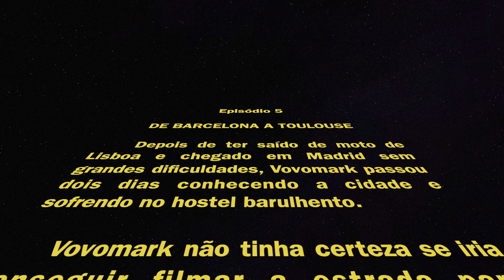Saindo de Madrid até Toulouse com uma Passadinha por Barcelona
No segundo vídeo da viagem eu chego em Barcelona, passeio um pouco e sigo pra Toulouse.
As estradas lisas e agradáveis mesmo no meio das plantações.

Preciso usar aqueles protetores de microfone para as próximas viagens.. é impossível me ouvir com o vento.

Depois de uns feedbacks que me deram que os vídeos estavam muito sem ação eu fui no caminho oposto ao lógico e deixei esse mais lento ainda..

00:00 introzuda
00:37 camera pendurada na mochila
01:15  a bela estrada e a bronca
02:14 na estrada de novo
02:46 plantações de vinho
04:19 mais estrada (o que você esperava?)
05:17 Barcelona
06:03 Miradouro
07:30 Sagrada Família
08:40 a caminho da França
09:28 boteco
12:21 beleza
13:17 castelo
14:37 toulouse